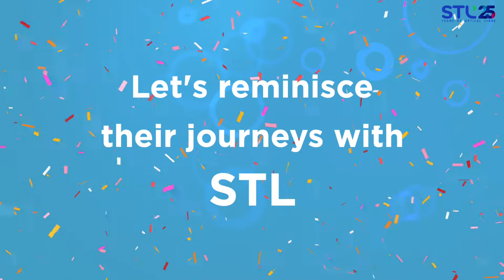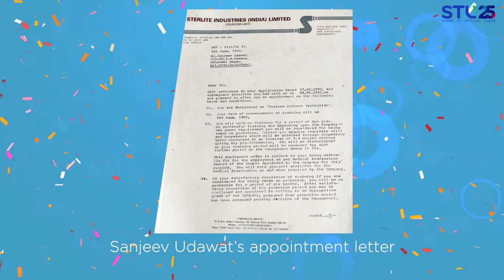Celebrating 25YearsofOpticalFibre with our Veteran STLers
Join us as we celebrate STL's 25 years of Optical Fibres with some of our senior veterans, who are reminiscing about their first recognition in STL, their first promotion, their first impression of STL, and more such unforgettable firsts.
Let's take a trip down memory lane and view STL through their experiences.

TimeStamp
0:00 Music
0:25 P T Lamboie
1:39 Love The Most About STL
2:34 Trip Down Memory Lane